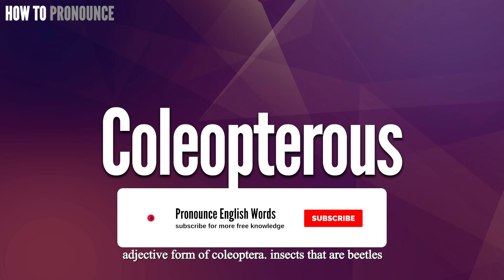Coleopterous Pronunciation | How to Pronounce (say) Coleopterous CORRECTLY | Meaning Definition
Coleopterous

Index:

00:00 Coleopterous pronunciation
00:12 For more CORRECT pronunciations
00:19 Please Subscribe US! THANKS!

Coleopterous

Coleopterous Phonetic respelling:
Coleopterous International Phonetic Alphabet IPA: /ˌkō-lē-ˈäp-tə-rəs/

Coleopterous Definition:
adjective form of coleoptera. insects that are beetles

Coleopterous Medical Translation:
Uyghur Uygur language:
Coleopterous in Turkish:
Coleopterous in Chinese traditional / simplified:

Coleopterous Pronunciation,
Pronounce Coleopterous
Coleopterous meaning in medicine,
Coleopterous medical meaning,
Define Coleopterous, Coleopterous definition, Definition of Coleopterous, Coleopterous pictures,
What is Coleopterous,
Coleopterous Definition in medicine,
How to Pronounce Coleopterous in English,
How to Pronounce Coleopterous in American English,
How to Pronounce Coleopterous in British English,
How to pronounce Coleopterous in UK English ,
How to Say Coleopterous in Native English ,
Coleopterous سۆزنى قانداق ئوقۇيدۇ
Coleopterous سۆزنى قانداق تەلەپپۇز قىلىمىز

In this page, you may find the word, Coleopterous , how to pronounce this word Coleopterous, how to say it in the native language, the international phonetic alphabet IPA, exactly translations in the Chinese language, in the Turkish language, in English, exactly correct pronunciation in American English, in British UK English, in Hindi English, and in other languages.

You may also find Coleopterous definition, the meaning of this term, pictures about this term, and some useful links about this.

bu tıp kelimesi Coleopterous nasıl okunur, bu kelime Coleopterous ingilizçe ne denir, Coleopterous çinçe ne denir, Coleopterous anlamı nedir, Coleopterous nasıl telaffuz edilir,
tıbbi kelimeler, ingilizce tıbbi sözlük, amerika ingilizcesi, tıbbi tercüme, tıbbi kelime çeviri, Coleopterous ingilizcesi,

Don’t miss